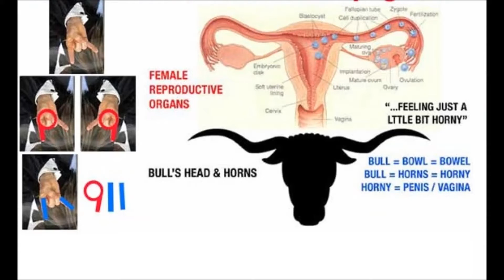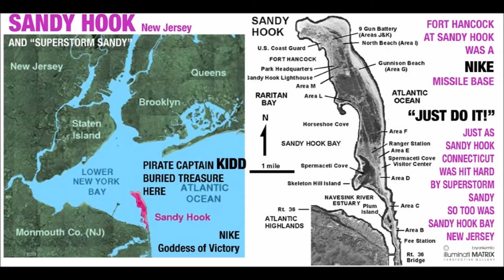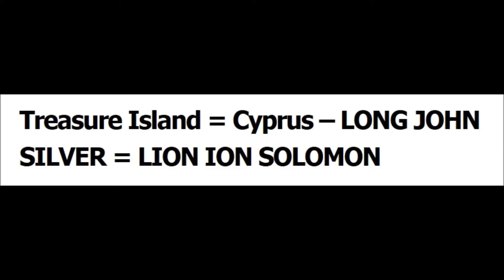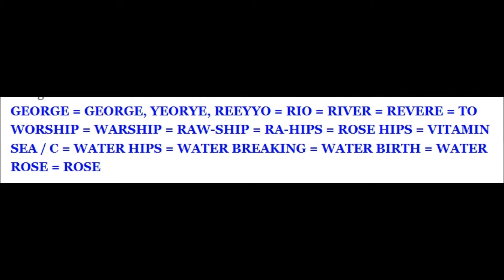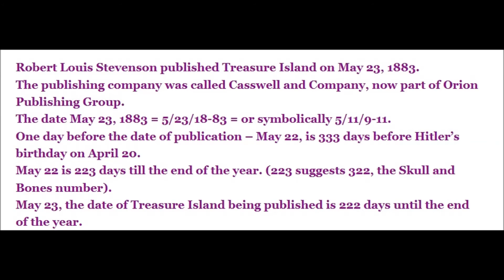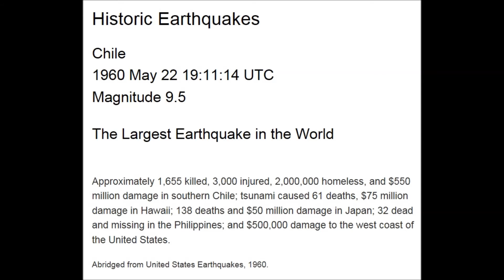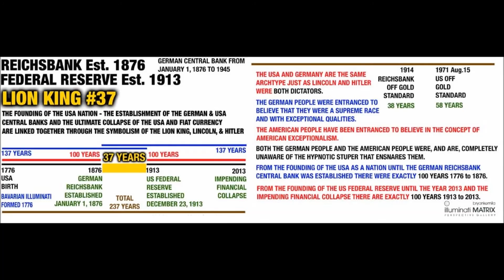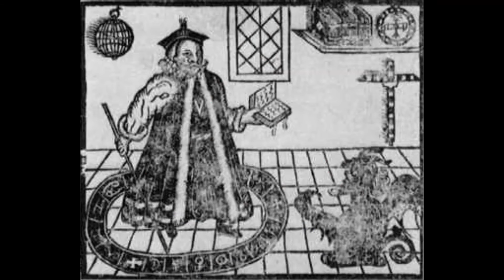FINGER FUCKING*FREEMASONS*FLIPPING THE BIRD*TREASURE ISLAND^CYPRUS^LONG JOHN SILVER^LION KING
Flippin’ the Bird – Finger Fucking Freemason’s Longhorn Hand Signal – 911
The UK ROCK = 11 Western States AFTER THE BIG ONE and the FLOOD!
Treasure Island = Cyprus – LONG JOHN SILVER = LION ION SOLOMON
CYPRUS TAX – Pope FRANCIS-CO Election – Obama’s Triumphal Entry
The Federal Reserve and the German Central Bank of 1876 the Reichsbank – JOINED AT THE HIPS/SHIPS